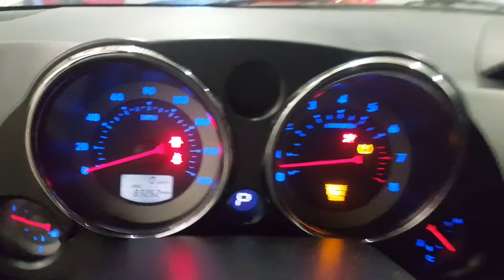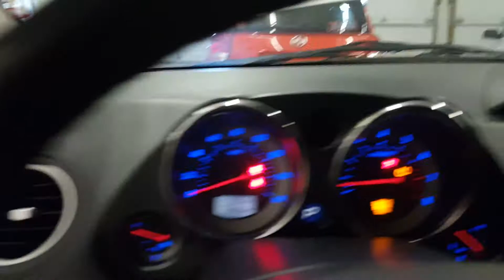DD0438 - 2011 Mitsubishi Eclipse GS Sport - 2.4L Engine